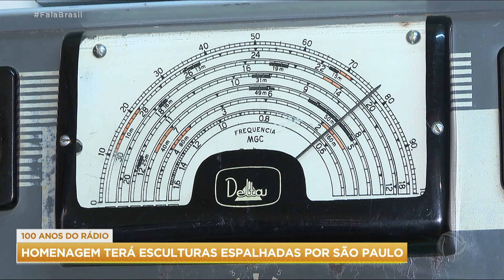Exposição em SP celebra os 100 anos do rádio no Brasil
Uma exposição a céu aberto, na cidade de São Paulo, celebra os cem anos do rádio no Brasil. A homenagem terá quarenta esculturas espalhadas pela cidade.